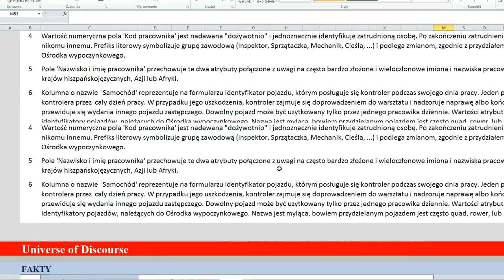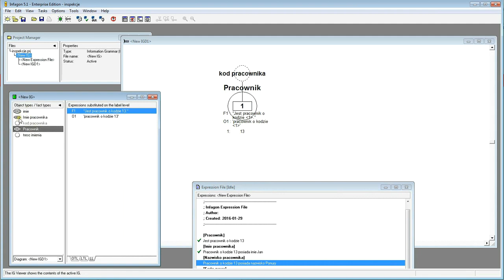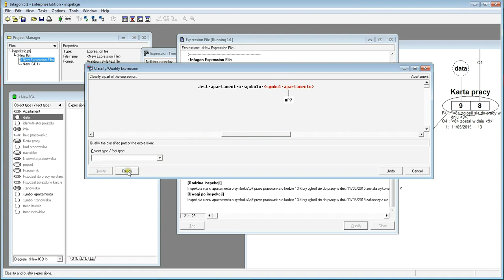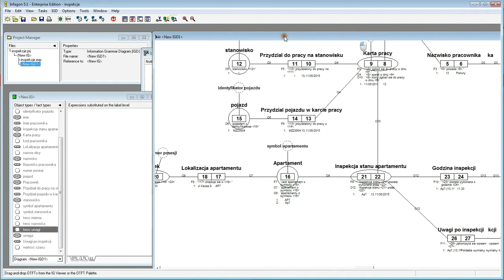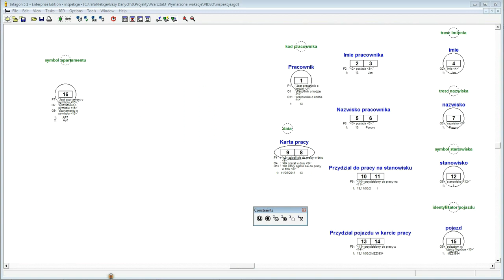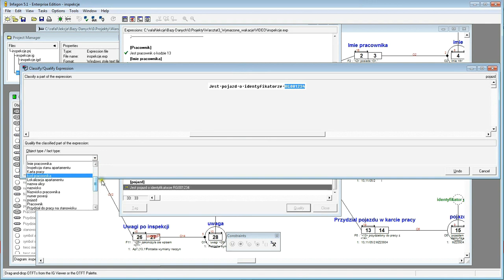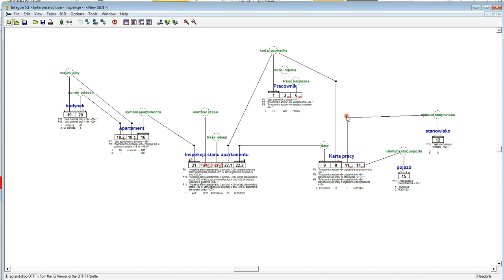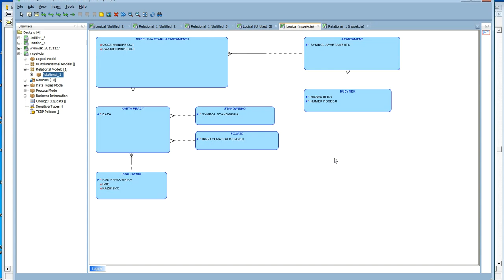Wymarzone Wakacje ISA cz5 FCO-IM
Projekt relacyjnej bazy danych dla przykładowego formularza zewnętrznego modelu danych. Model typu ORM w notacji FCO-IM